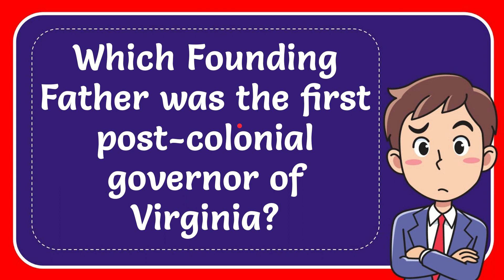Which Founding Father was the first post-colonial governor of Virginia?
Which Founding Father was the first post-colonial governor of Virginia? NEW VIDEO#